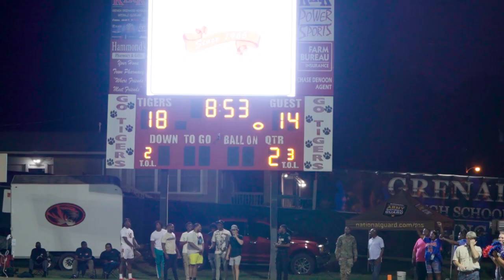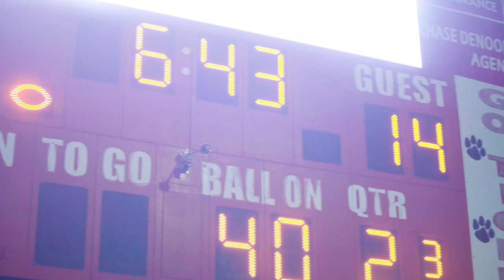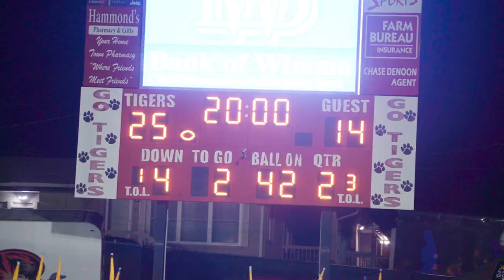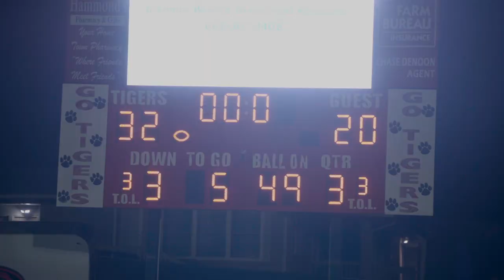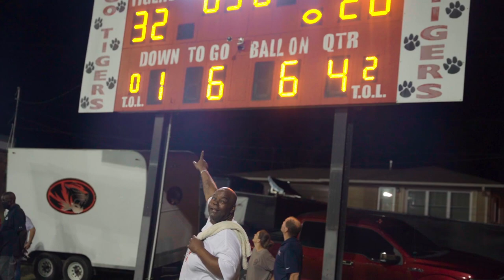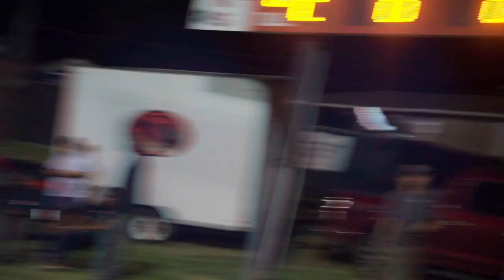BATTLE OF 51!! WINONA UPSETS GRENADA!! D1 QUARTERBACK??